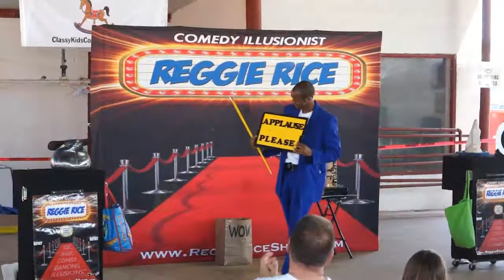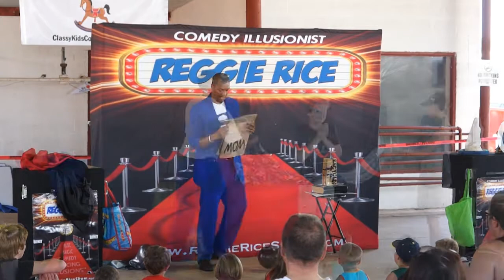RR FAMILY SHOW PROMO